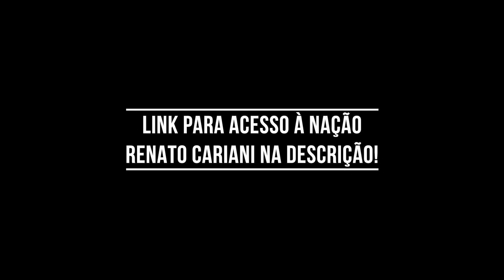JUJU SALIMENI EXPÕE TODA A VERDADE SOBRE TRABALHAR NO PÂNICO NA TV – IRONCAST CORTES